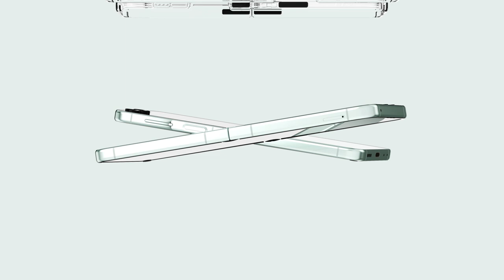링케 슬림 힌지 케이스 | 갤럭시 Z 플립5 | 2023